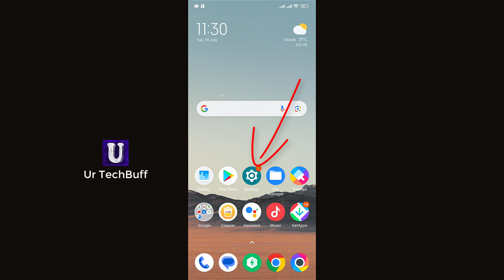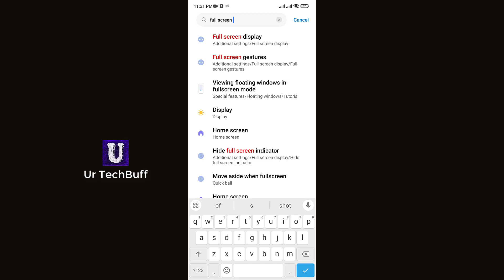Phone Ke Niche Wale Button Kaise Laye | Back Karne Wala Button Kaise Aayega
Phone Ke Niche Wale Button Wapas Kaise Laye. Agar aapke mobile me bhi niche wale home/back button gayab ho gye hain aur show nahi ho rahe. Aap unko wapas lana chahte hain to is tutorial me bataya gya tarika se thik kar lijiye. Poco/Redmi/Mi/Xiaomi/MiUi etc sabhi phones me ye settings kam karegi.